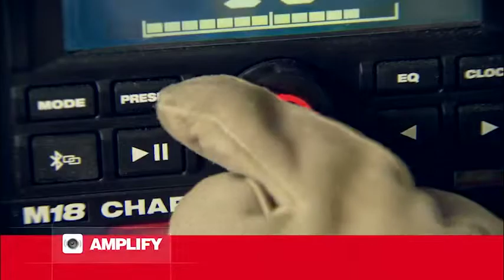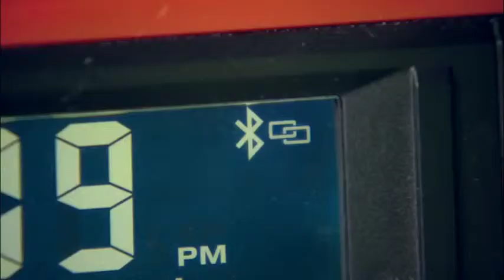#5 cool Bluetooth speaker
Welcome to a new episode, today we present you top #5 Bluetooth Speakers good for any type of situation!
Details below ⬇️

🔔Turn The Bell Icon On For Future Video Releases

#1. AOMAIS GO, Bluetooth Speakers, Waterproof Portable Indoor/Outdoor 30W Wireless Stereo Pairing Booming Bass Speaker,30-Hour Playtime with 8800mAh Power Bank, Durable for Home Party, Camping(Black)

# 2. Milwaukee Electric Tool 2792-20 Electric Jobsite Radio/Charger

# 3. TREBLAB HD77 Premium Bluetooth Speaker - Loud 360 HD Surround Sound, Wireless Dual Pairing, 25W Powerful Bass, 20H Battery, Best for Outdoor Sports - True IPX6 Waterproof, Portable Blue Tooth

# 4. JBL Boombox Portable Wireless Bluetooth Waterproof Speaker - Camouflage

# 5. NYNE Boost Portable Bluetooth Speakers with Premium Stereo Sound - IP67 Water & Dust Proof, 20 Hours Play-time, 100 ft Range, Built-in Power Bank, and Mic, True Wireless Stereo, Loud Wireless Speaker